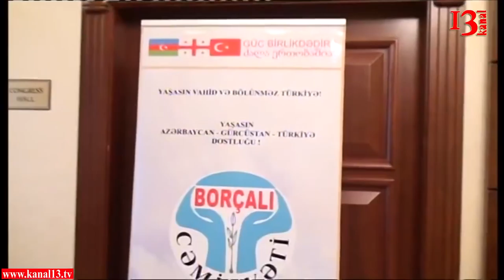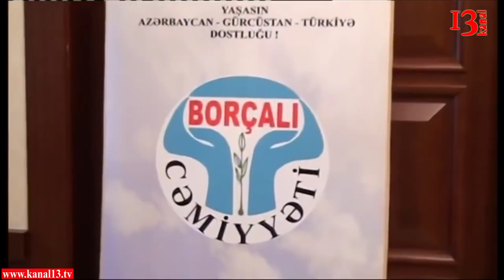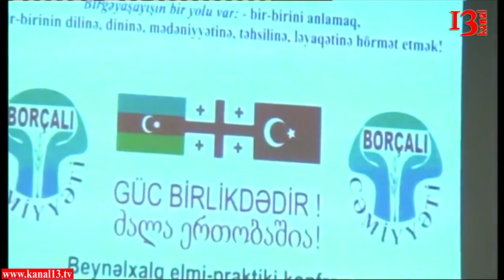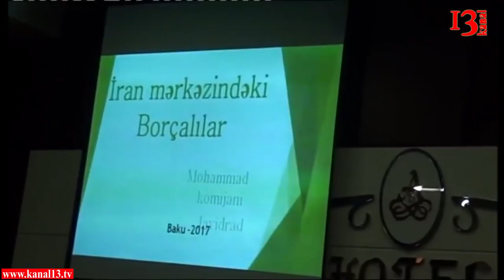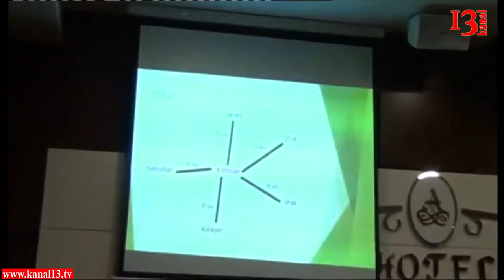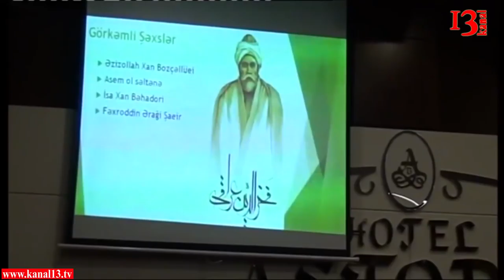"Etnik milli fərqliliklər və birgəyaşayış" konfransı 1-ci hissə Soydaş-154